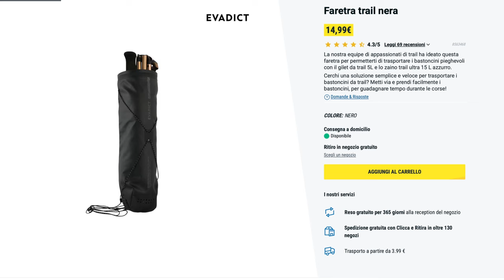A 70€ é una BOMBA! - Zaino Trail Decathlon Evadict 10L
Oggi parliamo del nuovo zaino da trail running di Decathlon Evadict 10l.

Pensato per essere uno zaino da ultra trail adatto sia a corridori esperti che principianti, questo zaino è caratterizzato da ben 11 tasche per stivare tutto il necessario, uno schienale areato e tanti piccoli intelligenti particolari.
Questo zaino mi ha veramente stupito per il suo rapporto qualità prezzo.

Uno zaino da trail running economico di cui vi invito a guardare la recensione completa per vederne pregi e difetti!